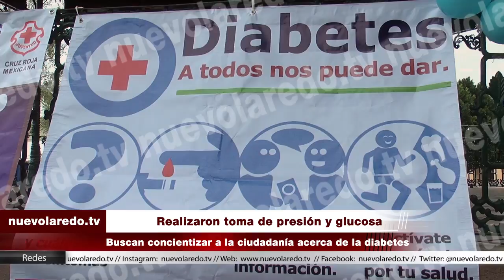Realizaron toma de presión y glucosa